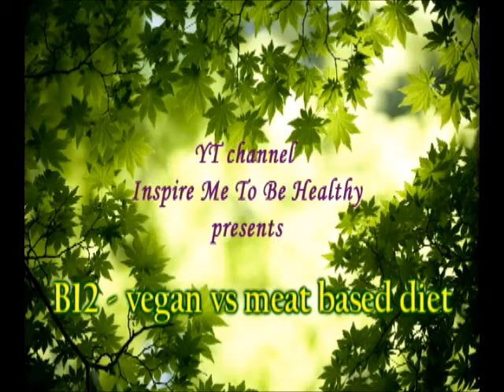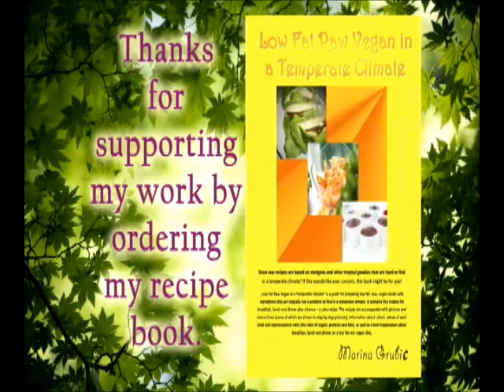B12 - vegan vs meat based diet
If meat eaters really, typically, have higher blood serum B12 levels than vegans, does it mean that there is no danger of B12 deficiency on a meat based diet? Is there a reason to be concerned about B12 on a vegan and raw vegan diet and does supplementation solve the issues? Loren Lockman from Tanglewoond Wellness center answers these questions for you.

Interact with me! I love to hear from you!

Keep glowing,
Marina